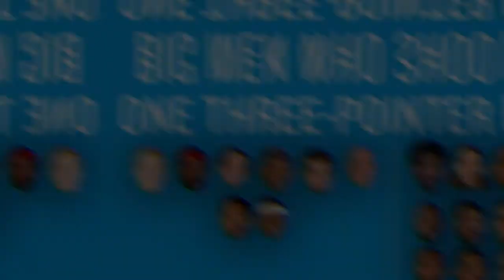NBA MVP 2010-2019 PART 2of 2 nba,nbamvp,mvp, NBA ,20102019